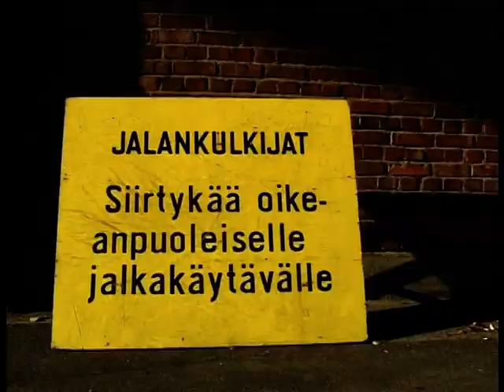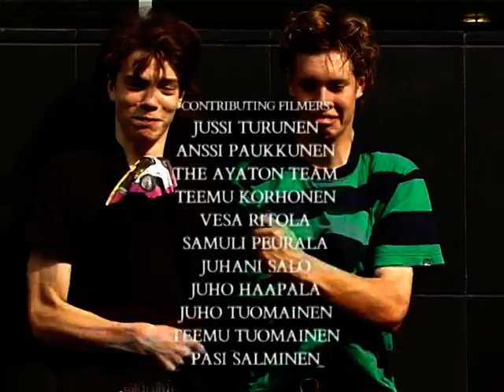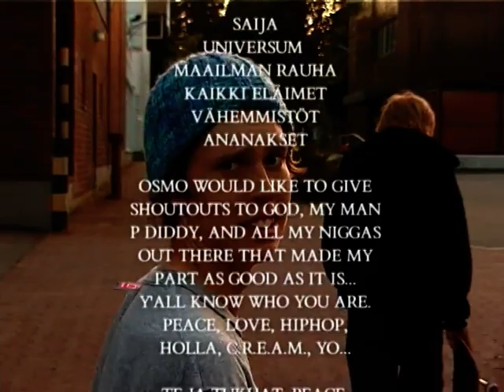Ayaton - Ananator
Simo Mäkelä, Ville Pietiläinen, Tapio Silvast, Erik LEhtola, Tatu Kurki, Topi Martinoff, Ilkka Tuorila, Samu Karvonen, Tuomas Höglund.

Video by: Tommi Kortesniemi, Raine Huvila

2005